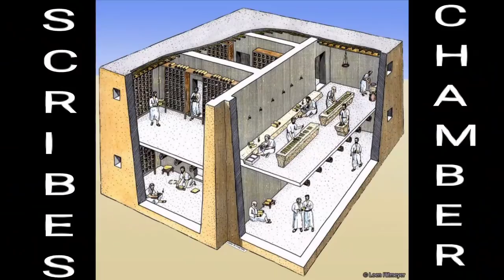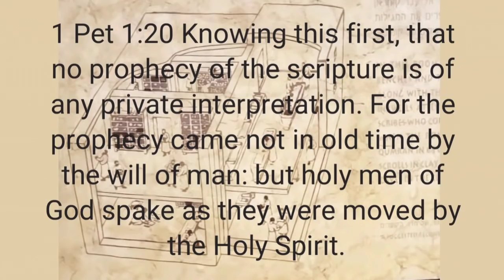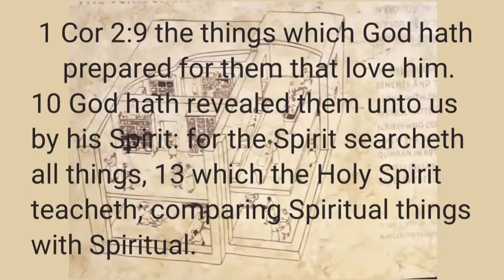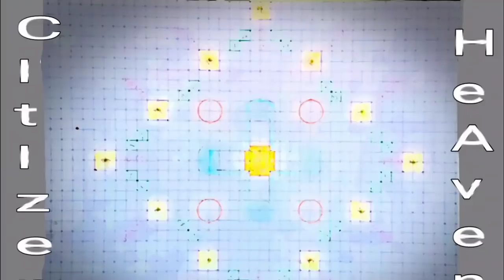Melchizedek Priesthood Order - Forever, Righteous, Holy